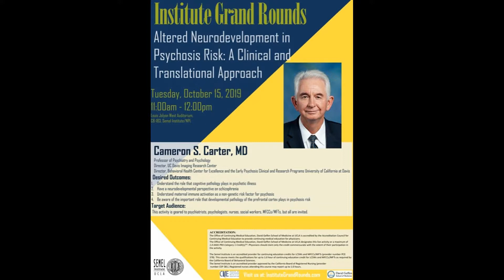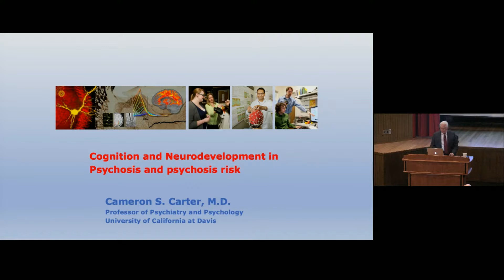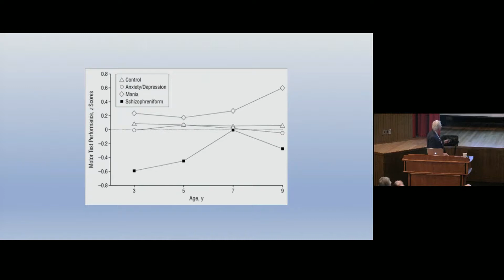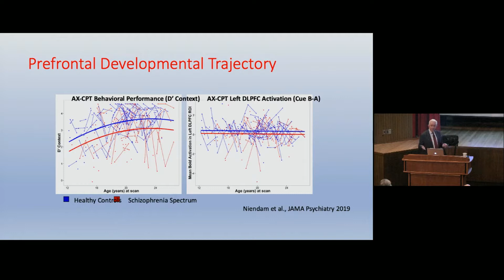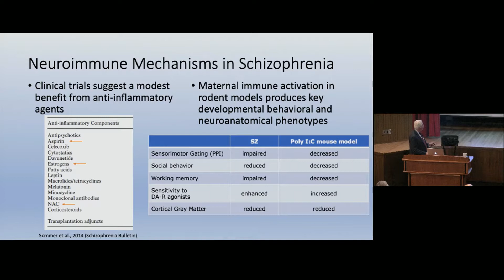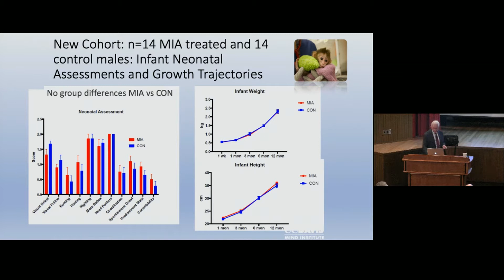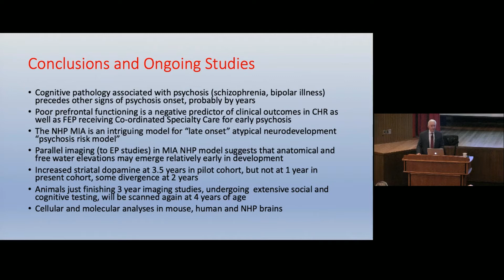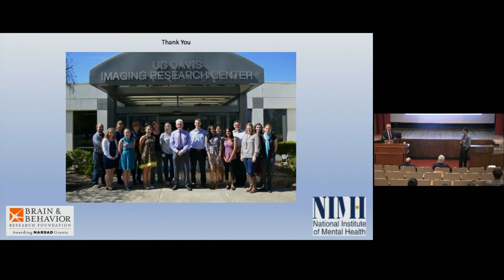Semel Grand Rounds, 2019-10-15, Dr. Cameron Carter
Cameron S. Carter, M.D.
"Altered Neurodevelpment in Psychosis Risk: A Clinical and Translational Approach"